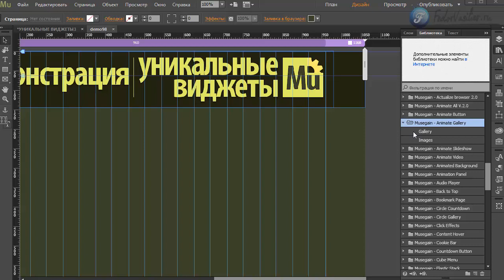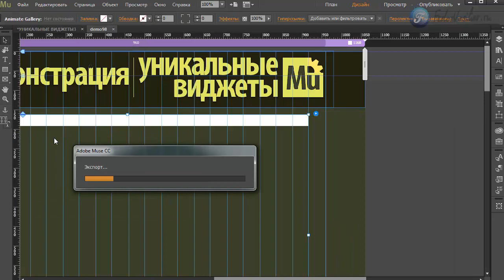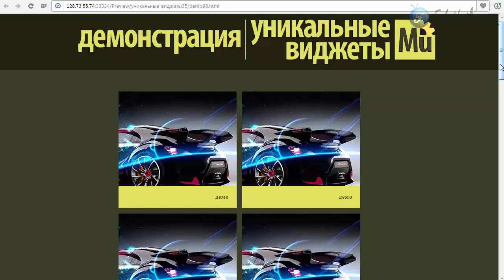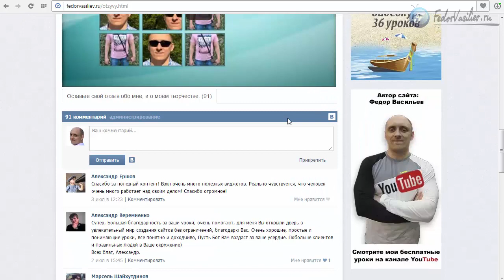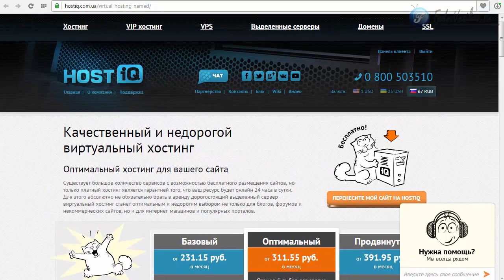Виджет - галерея [Adobe Muse]. Часть 6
В этом видео я покажу довольно интересный инструмент, с помощью которого вы сможете украсить вывод изображений на своем сайте.